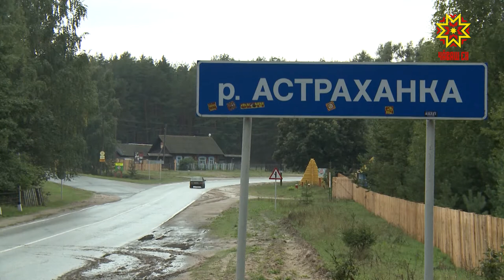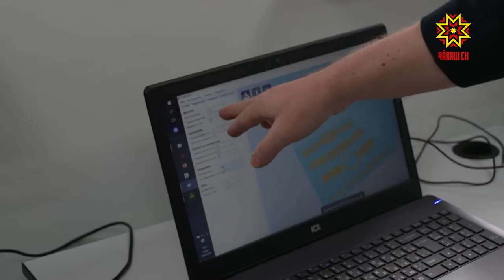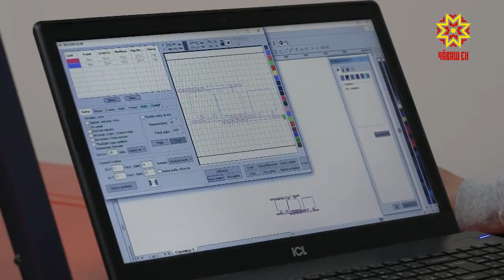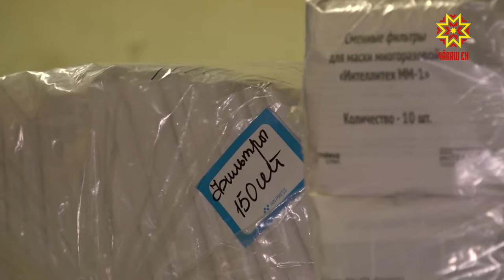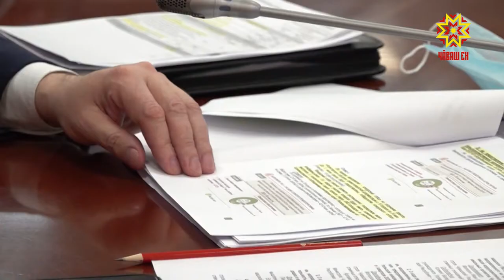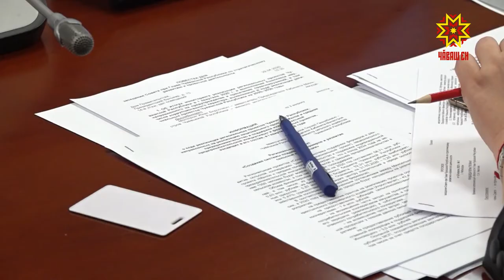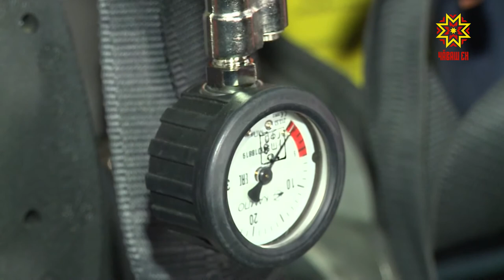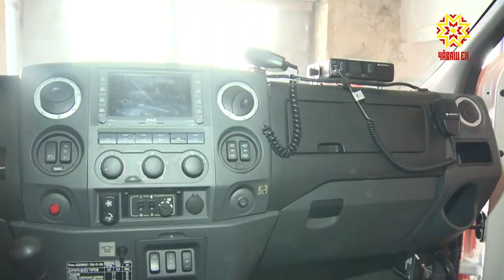Республика 30.04.2020 на чувашском языке. Вечерний выпуск